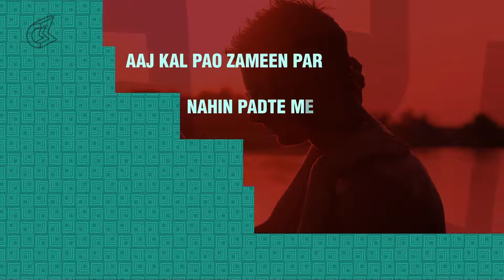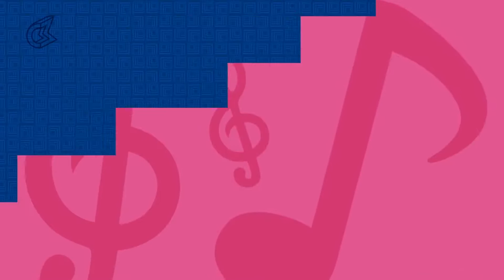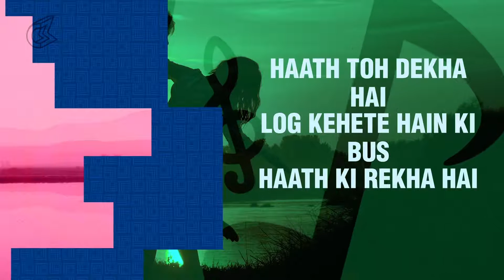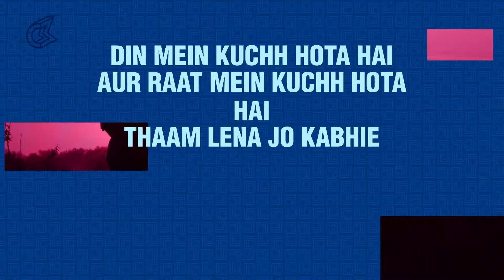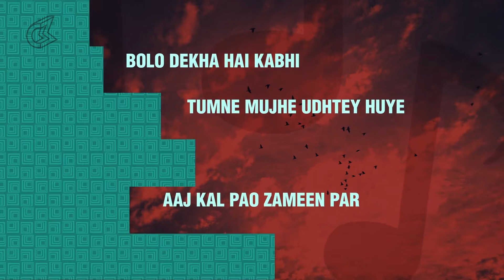Aajkal Paon Zaamin Par Nahin Padte By Lata Mangeshkar || Ghar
♫ Song Name: Aajkal Paon Zaamin Par Nahin Padte
♫ Movie: Ghar
♫ Artist: Lata Mangeshkar
♫ Lyrics: Gulzar
♫ Language: Hindi
♫ Genre: Bollywood
♫ Label: Saregama
♫ Cast: Rekha, Vinod Mehra
♫ Release: 31/12/1978

Lyrics:
Aaj kal paon zameen par
Naheen padate mere
Naheen padate mere
Bolo dekhaa hain kabhee
Tumane muze udate huye
Naheen padate mere

Jab bhee thaamaa hain teraa
Haath to dekhaa hain
Log kahate hain kee
Bas haath kee rekhaa hain
Hum ne dekhaa hain do
Takadeeron ko judate huye
Naheen padate mere
Naheen padate mere

Neend see rahatee hai
Halakaasaa nashaa rahataa hain
Raat din aakhon mein
Yek cheharaa basaa rahataa hain
Par lagee aakhon ko dekhaa hain
Kabhee udate huye
Naheen padate mere
Naheen padate mere

Jaane kyaa hotaa hai
Har baat pe kuchh hotaa hain
Din mein kuchh hotaa hai
Aaur raat mein kuchh hotaa hain
Thaam lenaa jo kabhee
Dekho humei udate huye
Naheen padate mere
Naheen padate mere.